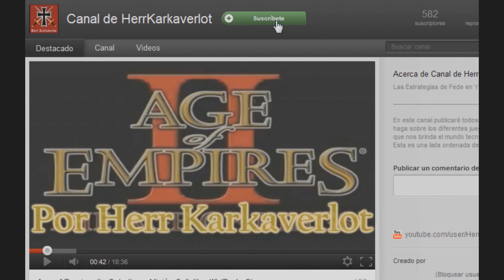Jugando con Fede - "Call of Duty 4: Modern Warfare" Nº 1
Oh sí! Ahora expandimos un poco las ramas del canal y nos dirigimos hacia los famosos juegos de tiros en primera persona (como le digo yo).
Esto sería como un video de prueba, si les gusta, díganme que les gusta, si no les gusta, díganme que no les gusta. Si llega a haber mucha gente que dice que no le gusta, no voy a hacer más videos de este juego.